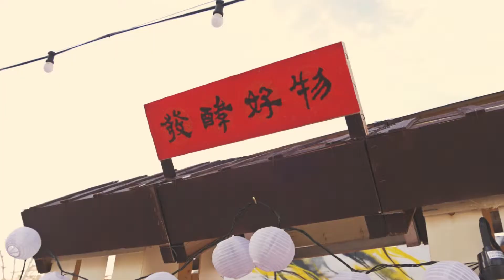Eat Street with Mellow Sheng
Eat Street has it all, great food, great music, awesome atmosphere.

Eat Street & Moritz

Food by Mellow Sheng